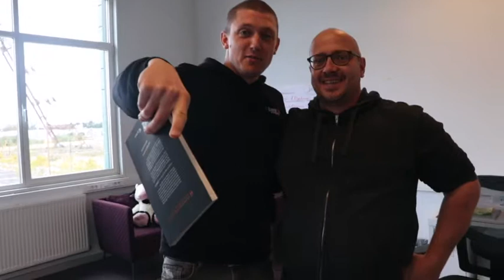Surprising our very first BELIEVER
He attended all the bootcamps, he was the first to order two books...
We thought it was time to show some gratitude, so we surprised Jurgen Mangelschots of Microstrain at Greenville !